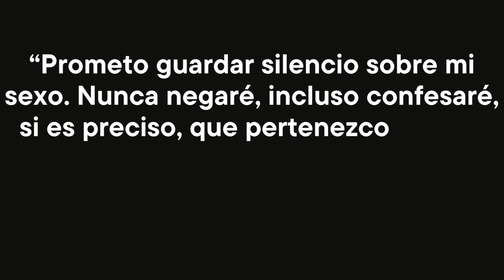CHEVALIER d'Eon, el ESPÍA 🕵 sin SEXO | La Bruma del Olimpo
Todos conocemos la historia del enigmático y seductor James Bond. Pero, el mundo del espionaje es más antiguo que el hombre mismo.

Durante el reinado de Luis XV, se creo en Francia la primera red de espionaje conocida donde entró a formar parte Chevalier d'Eon. ¿Qué quién es el Chevalier d'Eon? Pues pocos conocieron su verdadera historia, puesto que pocos sabian quien era realmente. ¿Era mujer? ¿hombre? Nadie lo sabia, las apuestas se realizaban por descubrir quien era.

En Rusia fue Lia de Beaumont. En Londres Charles de Beaumont. Su facilidad para ir del mundo femenino al masculino, le proporcionó acercarse a sus objetivos.

¿Queréis conocer su historia?

Facebook: La Bruma del Olimpo